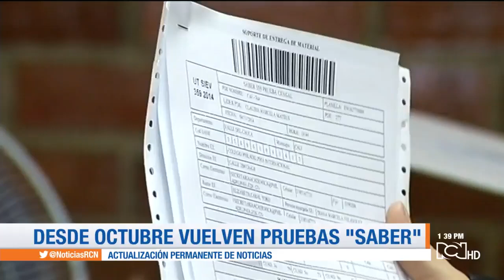Regresa la prueba Saber para grados tercero, quinto y noveno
El Ministerio de Educación señaló que pruebas estarán renovadas y buscan generar información de calidad frente a la calidad en la educación. Más información aquí: El Ministerio de Educación señaló que pruebas estarán renovadas y buscan generar información de calidad frente a la calidad en la educación.